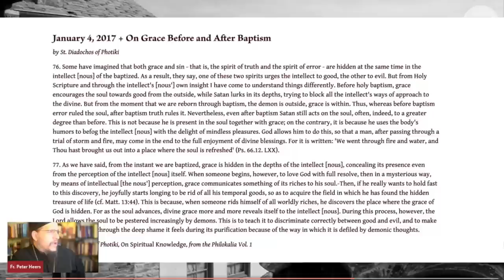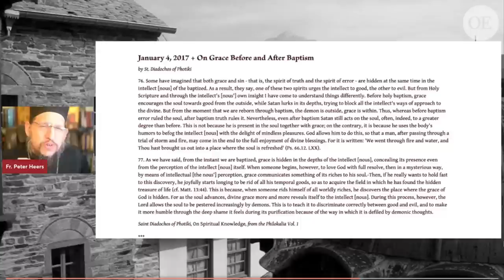Is There Grace Outside the Church? St. Diadochos of Photiki and Fr. Peter Heers Answer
From Q&A Session on 11/10/2022 by Fr. Peter Heers
Join over 1,200 other serious Orthodox Christians and catechumens and inquirers into Orthodoxy. SIGN UP at our NEW Orthodox Ethos and get everything we offer in one place. In addition to the weekly classes and other content, we meet every Thursday evening, 8 PM EST, 5 PM PST for question and answers and discussion of contemporary issues.